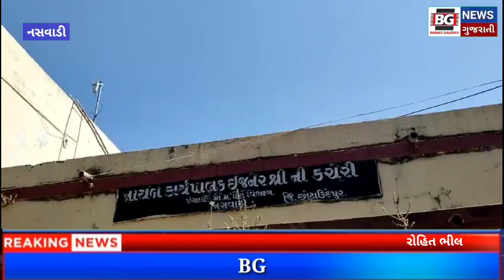નસવાડી માર્ગ અને મકાન વિભાગ માં છેલ્લા 4 દિવસ થી અરજદાર ભૂખ હડતાળના સમર્થનમાં સર્વ સમાજના લોકો આવ્યા